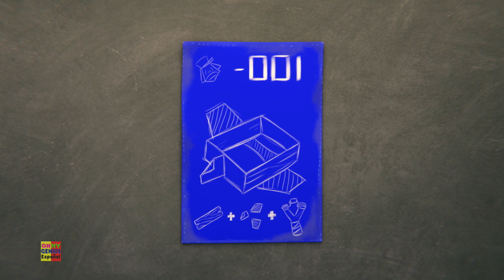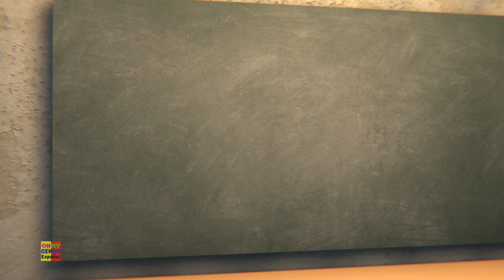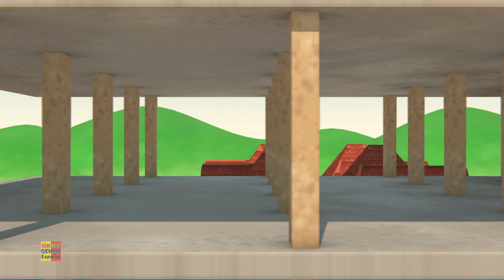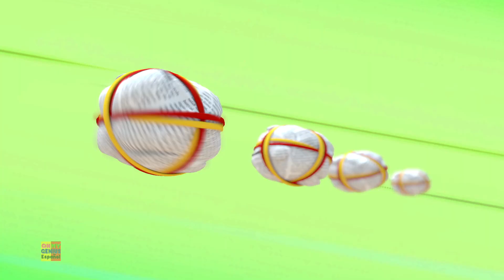Gob y amigos | Máquina voladora | Serie animada | Programas divertidos | Videos preescolares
Aprender es siempre divertido con las populares canciones infantiles de Gob y amigos. Te traemos algunas canciones increíbles para que los niños las canten con nosotros y se diviertan. ¡Los niños bailarán, reírán, cantarán y jugarán con nuestros videos mientras también aprenden números, letras, colores, buenos hábitos y más!

Así que ven a disfrutar de un viaje educativo increíble y divertido con nuestra amplia variedad de canciones infantiles y no olvides suscribirte a nuestro canal para ver nuevos videos cada semana.